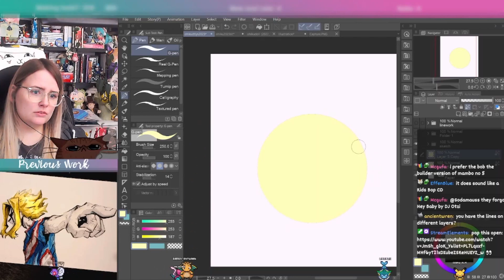Layton is a 👑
Doing this format for the peeps that don't like watching shorts.
Streaming is a good time.

Edited by @DawnNowitt